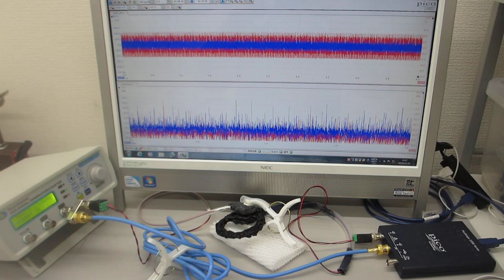超音波素子表面の表面弾性波利用技術（超音波システム研究所）